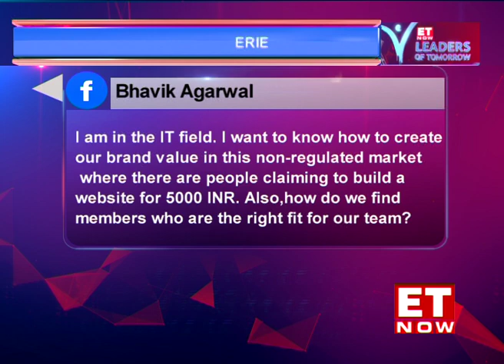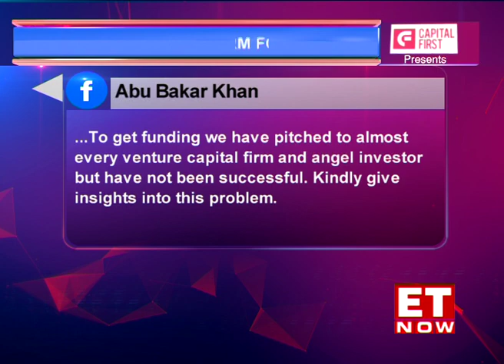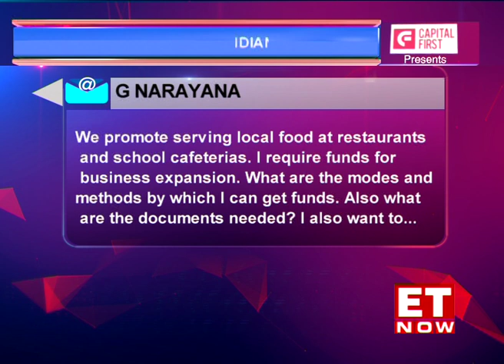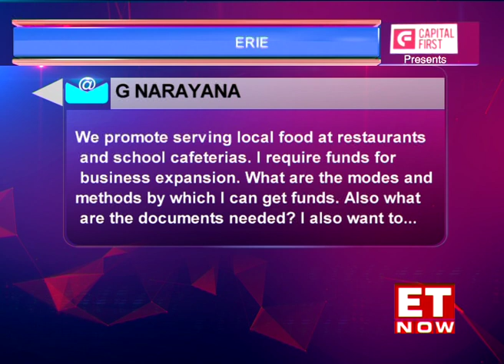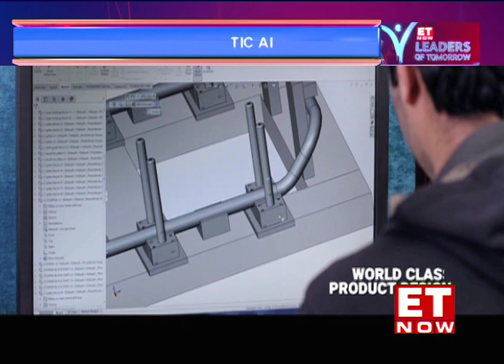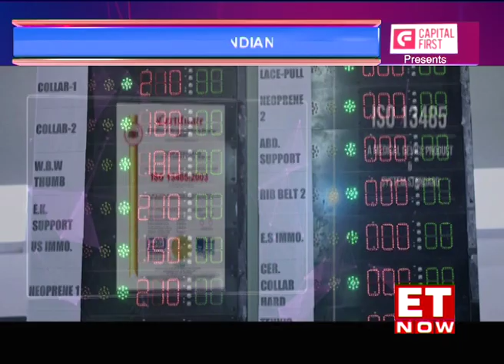LOT Season 6 - EP 138 | Direct Connect 45 & Tynor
Leaders of tomorrow in its 45th Direct Connect Episode speaks to two experts, Prabhakar Dalal-Former ED, EXIM Bank  & Manish Bansal-CEO, SME Value Advisors to answer all your queries that we have received on twitter, facebook and more. On our Small Giants segment, we travel to Chandigarh to meet with Tynor, a game changer in orthopaedic aids & equipment market and understand opportunities for MSMEs in this space.